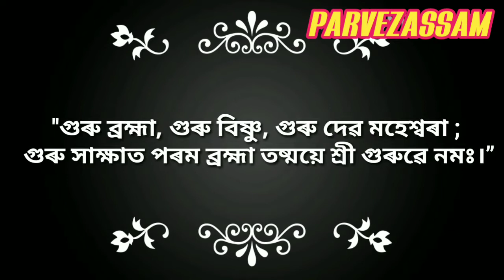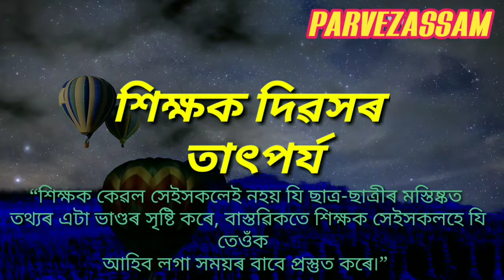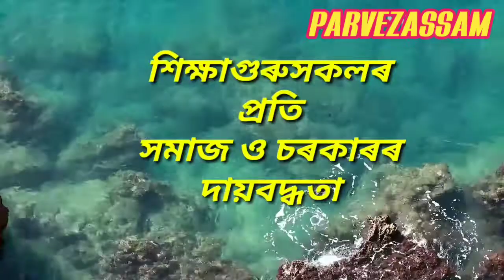Teachers day in assamese | শিক্ষক দিৱস | শিক্ষক দিৱস অসম | শিক্ষক দিৱসৰ শুভেচ্ছা